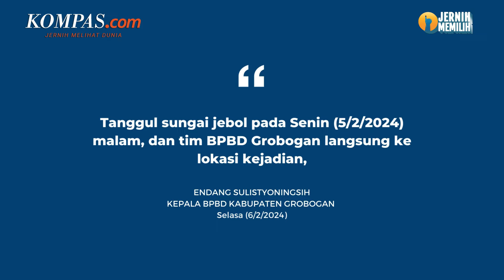Grobogan Dilanda Banjir karena Tanggul Sungai Jebol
Curah hujan tinggi membuat tanggul Sungai Jragung di Kecamatan Karangawen, Kabupaten Grobogan, Jawa Tengah jebol karena tidak kuat menahan debit air yang meningkat.

Akibatnya, kini banjir melanda Grobogan.

"Tanggul sungai jebol pada Senin (5/2/2024) malam, dan tim BPBD Grobogan langsung ke lokasi kejadian," kata Kepala BPBD Kabupaten Grobogan Endang Sulistyoningsih di Grobogan, Selasa.

Akibat kejadian tersebut, air menggenangi pemukiman penduduk dan areal pertanian milik warga.

Selain banjir akibat tanggul jebol, beberapa desa juga mengalami banjir akibat meluapnya air beberapa sungai.

Penulis Naskah: Meiva Jufarani
Video Editor: Meiva Jufarani
Produser: Adisty Safitri